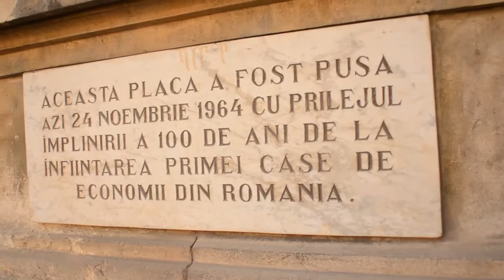Ordo Equestris Vini Europae - Primiri de noi membri, Bucureşti, 5 Octombrie 2012. La TRAVEL MIX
Emisiunea "Petreceri noi in Centrul Vechi" a prezentat in episodul 202 un reportaj de la ceremonia OEVE desfăşurată la Bucureşti vineri 5 octombrie.